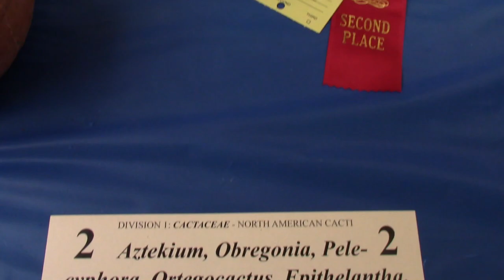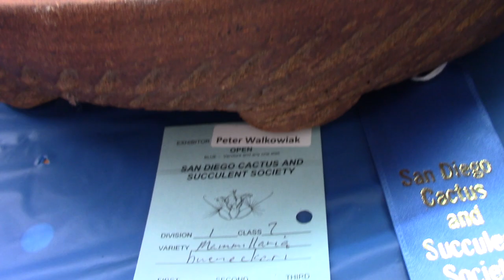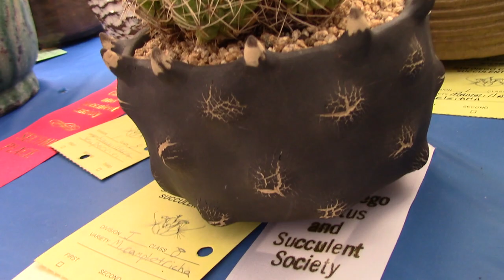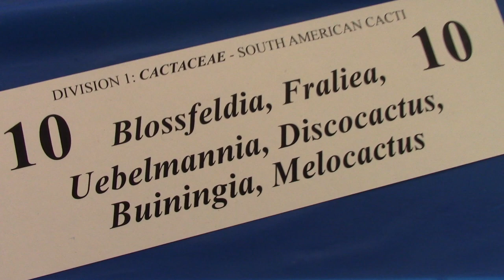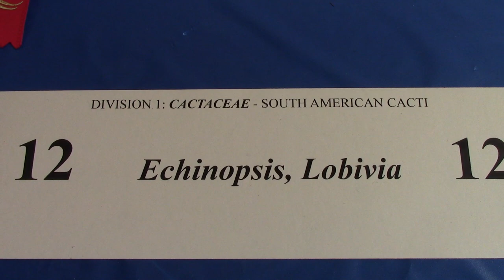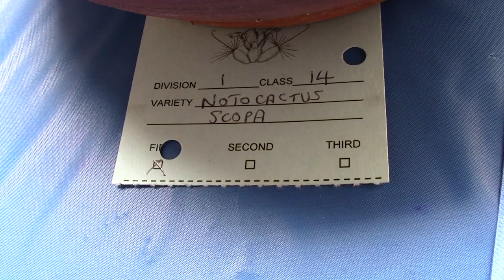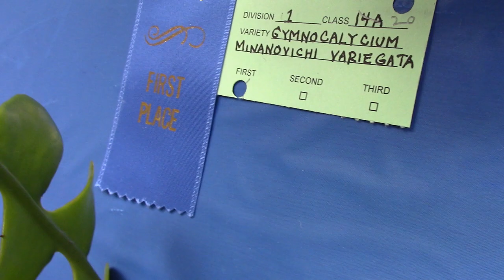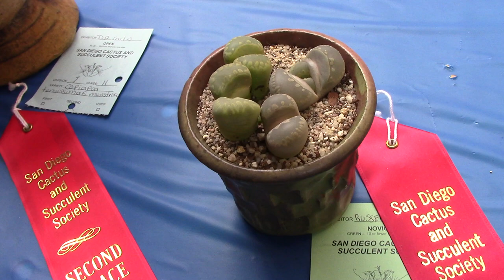San Diego Cactus & Succulent Society Winter Show 2023 Pt. 1/4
February 11, 2023. Balboa Park.
Best of Class winners were placed on the last table, which is at the end of the 4th video.